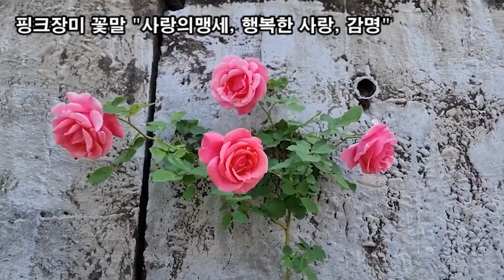랜선힐링, 꽃길만 걸어요 두뇌힐링 5분 "멍" 작약꽃의 꽃말은 "수줍음, 부끄러움"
작약꽃의 꽃말은 "수줍음, 부끄러움"
찔레꽃의 꽃말 "고독, 신중한 사랑, 가족에 대한 그리움"
핑크장미 꽃말 "사랑의맹세, 행복한 사랑, 감명"